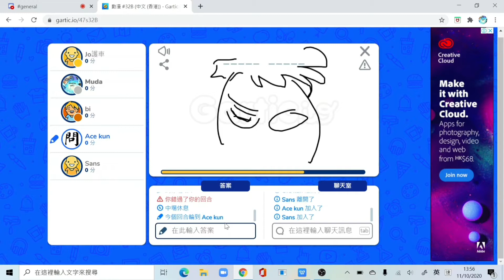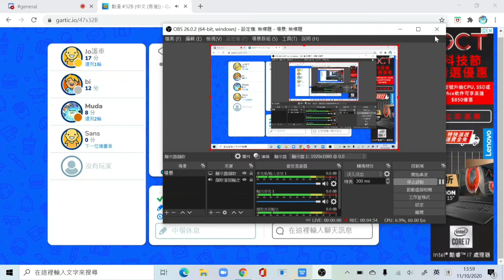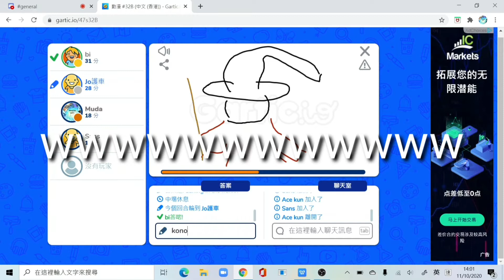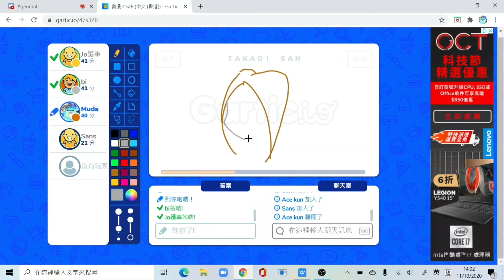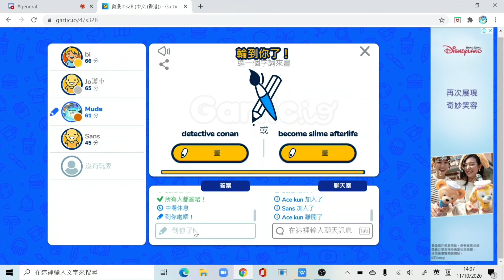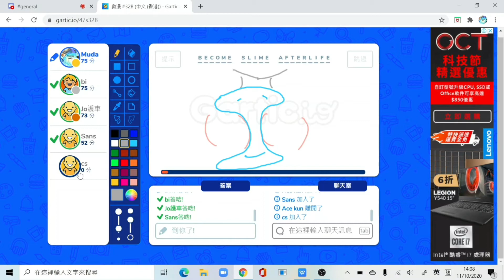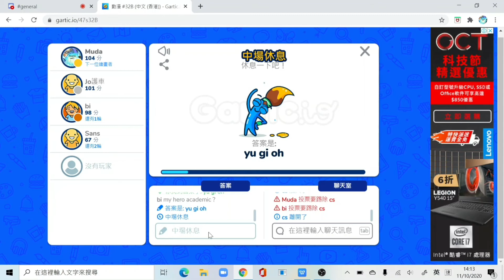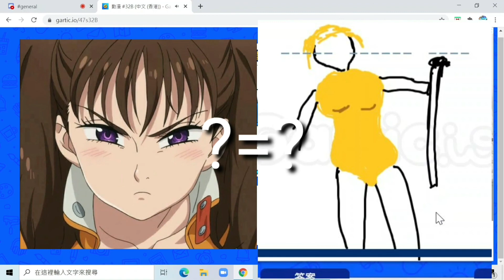SAO 初見！！！黑剛與小黑剛？Ruka Chan 賣福利!!